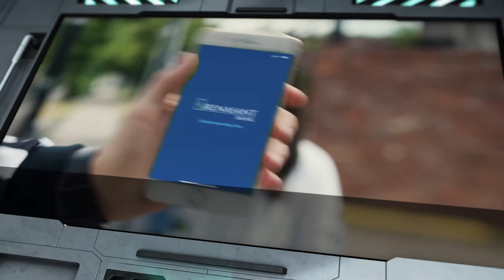Renasant Replay: No. 5 ICC Softball Completes the sweep of Snead State 7-2 Game 2 win